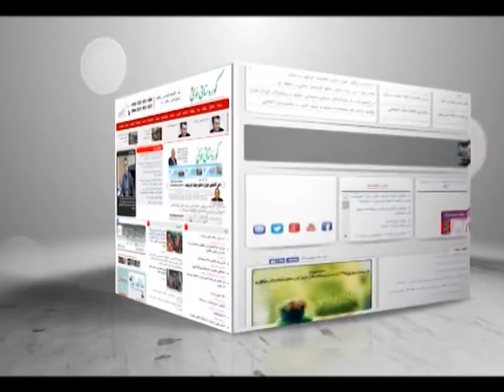میدیای حه فته 12.09.96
چاو خشاندنیک به سه ر روژنامه گوفارو سایته کان دا